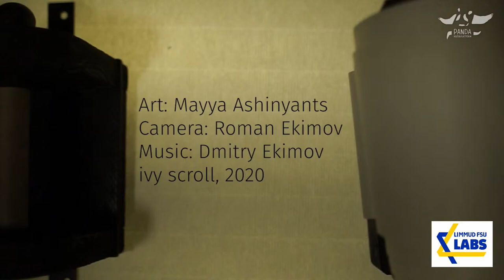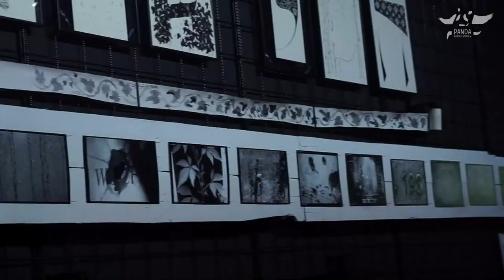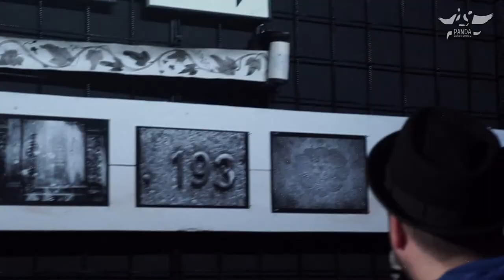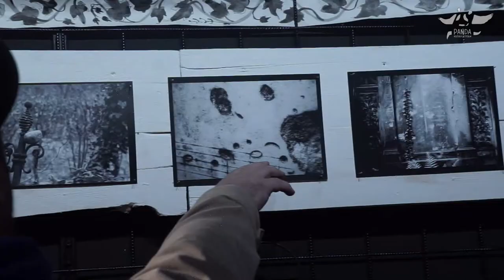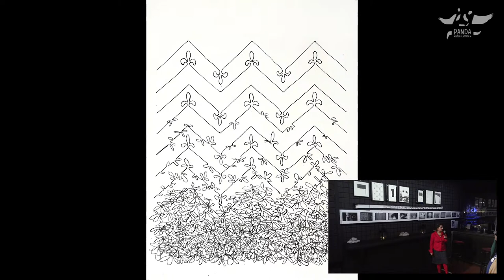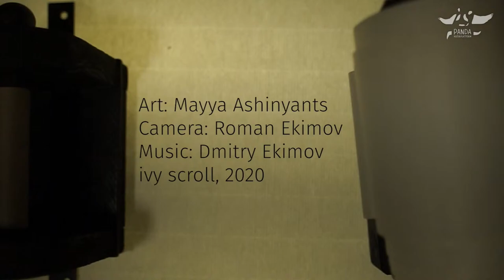ОНЛАЙН-ВЕРНИСАЖ: Еврейское кладбище Вайсензее. Зал ожидания.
Открытие выставки состоится ОНЛАЙН в субботу, 19 декабря 2020 г., в 20:00 по берлинскому времени.
Дом вечности лежит между Гербертом Баумом и Индирой Ганди. Здесь встретились прошлое и настоящее еврейского Берлина. Здесь надгробья в стиле модерн смотрят на участки Востряковского кладбища. Здесь оставляют камни и цветы. Здесь появляются фотографии и исчезают буквы. Здесь бумага помнит всё, а плиты страдают амнезией.
Пункт назначения – волшебный сад, запущенный и прекрасный. Но из зала ожидания видно только малую его часть.
Роман Екимов: Театральный фотограф, художник. Родился в Москве, живет и работает в Берлине. Снимки публиковались в журналах Harper’s Bazaar, GQ, Огонек, Театр, Русский репортер, Афиша, Артхроника и др. Сотрудничал с театрами «Практика», DEREVO, работал на театральных фестивалях и киноплощадках.
Автор статей о фотографии.

Майя Ашинянц родилась в Москве, живет в Берлине. Графический дизайнер и художник-график.

Поддержка проекта PANDAkesher - Limmud FSU community Labs.